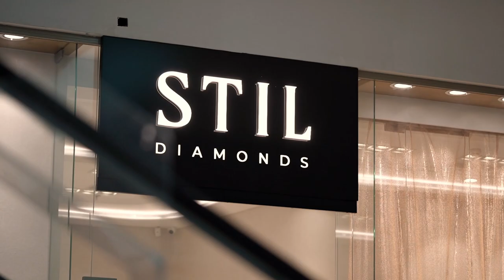STIL Diamonds | Baneasa Shopping City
Colecţiile de bijuterii ICON by INNA și SPECTRUM Sapphire Splash completează prin preţiozitate şi unicitate povestea STIL Diamonds, reprezentând evoluţia şi cadrul de inovare a brandului de bijuterii: pietre preţioase naturale provenite din toate colţurile lumii, design unic şi creaţii realizate manual, în cadrul atelierului propriu, din Râmnicu Vâlcea.

Descoperiti noile colecții în showroom-ul STIL Diamonds din centrul comercial Băneasa Shopping City.